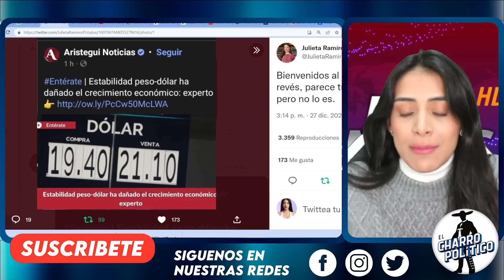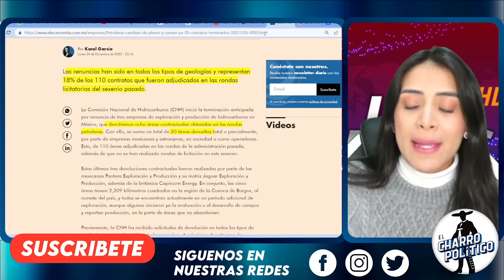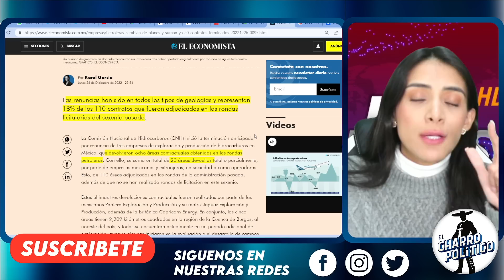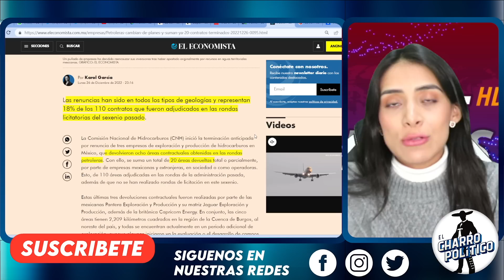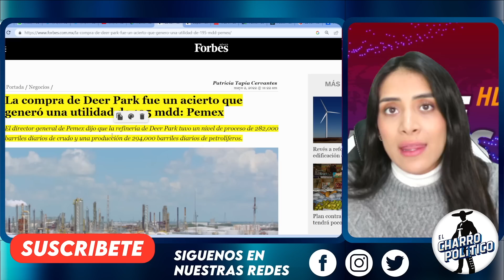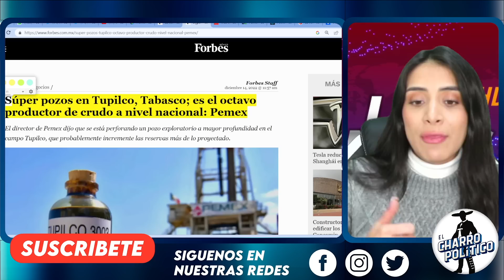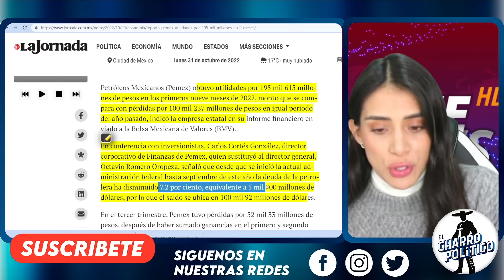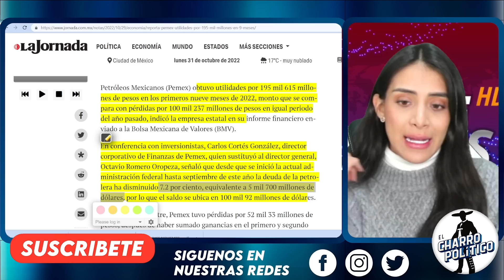DERRAPA ARISTEGUI! SE AVENTÓ UNA MENTIROTA QUE LA DEJÓ EN LA CALLE